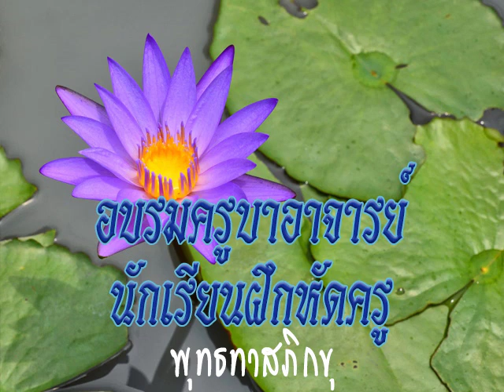2515 11 28 เรามาศึกษาอะไรที่สวนโมกข์